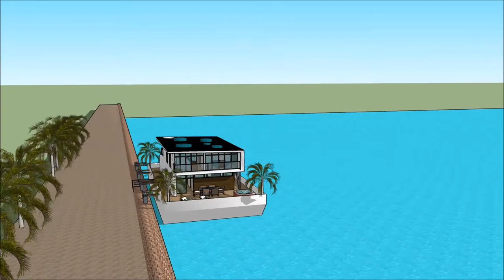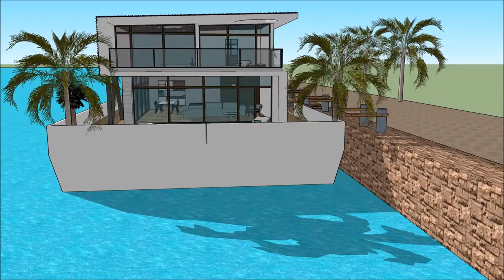huis boot vakantie Drywende huis huisboot Amsterdam houseboat museum Amsterdam den haag luukse hui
The floating house villa houseboatzania launching an innovative high-end luxury yacht floating house villa mansion home design potentially as a display of exhibition of the huis boot vakantie Drywende huis huisboot Amsterdam  houseboat museum Amsterdam  den haag luukse hui.

The collection of the Floating house villa houseboatzania concept of huis boot vakantie Drywende huis huisboot Amsterdam  houseboat museum Amsterdam  den haag luukse hui consists of high luxury and architectural art pieces in minimalism combined with living on the waterfront of the harbour.

The floating house villa mansion yacht design has the basis to sustain living with high standards and contemporary structural design - huis boot vakantie Drywende huis huisboot Amsterdam  houseboat museum Amsterdam  den haag luukse hui with numerous of prospects for excessive living and celebrating the desire of life worldwide: